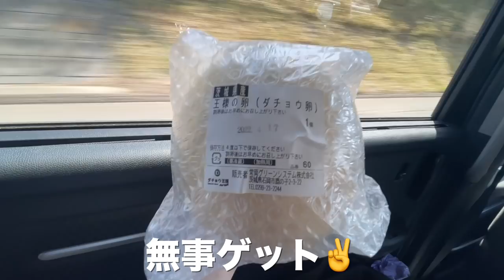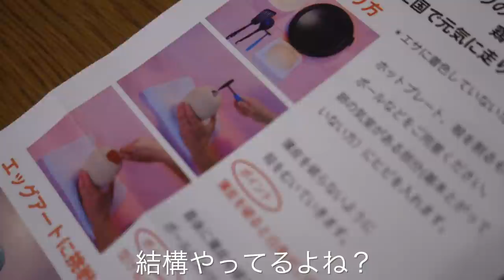ダチョウの卵現地まで取りにいくw娘のハンマーの叩き方が強すぎた😂w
ダチョウの卵ネットで買えるのにわざわざ県外に買いに行くアナログさ😂
我が家らしいイースターでしたw